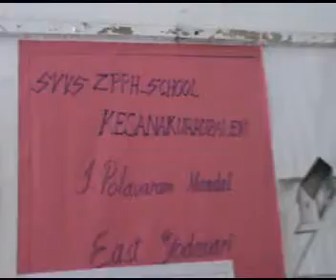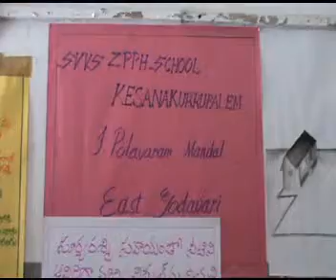001 Power Generation.mpg